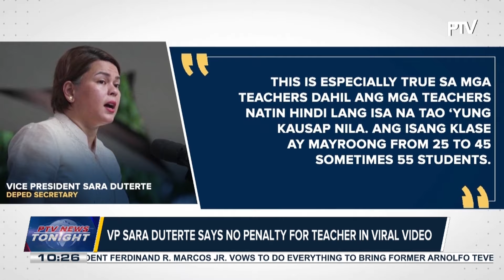NWRB urges NCR villages, condominiums to conserve water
VP Sara Duterte says no penalty for teacher in viral video;

Rep. Gonzales confident amendment of gov’t procurement law to be approved before PBBM's SONA;

DENR recognizes individuals, institutions that champion water preservation